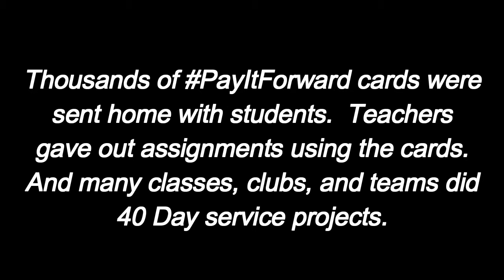Public Schools Participate in 40DaysofGenerosity - PayItForward Movement in Florida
Public Schools in Titusville Florida participated in 40DaysofGenerosity - PayItForward Cards Movement - LovingNorthBrevard. Gospel movements. Brian Kluth is the founder of the 40 Days of Generosity movement.